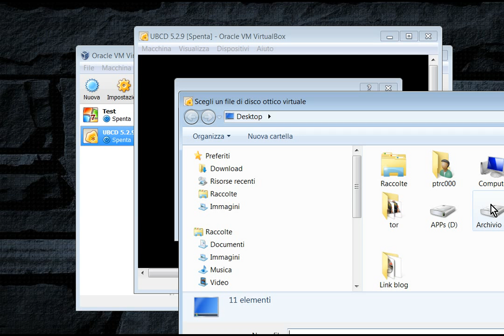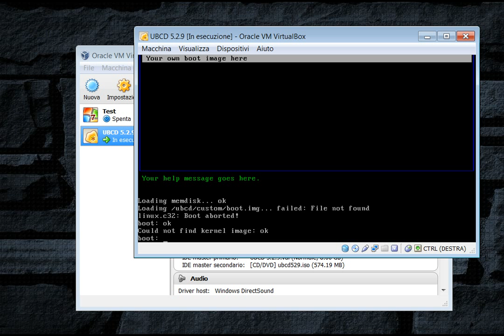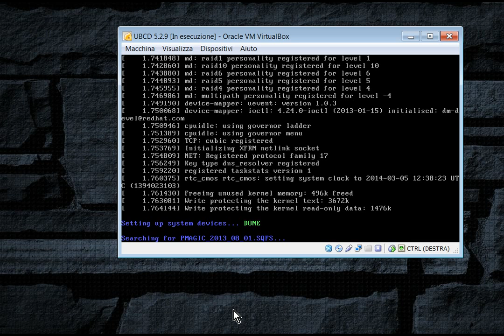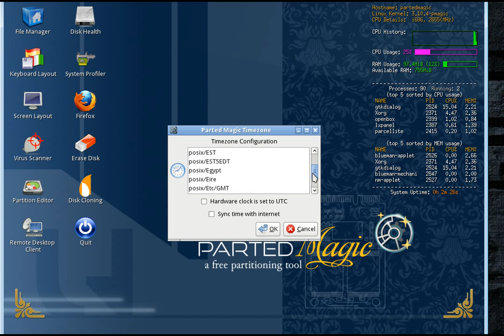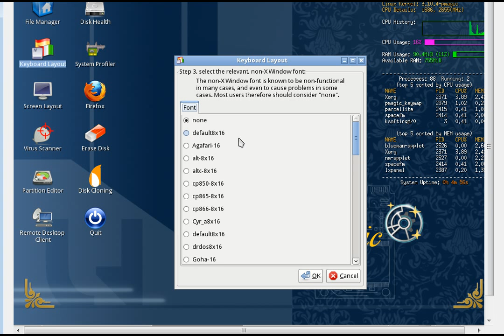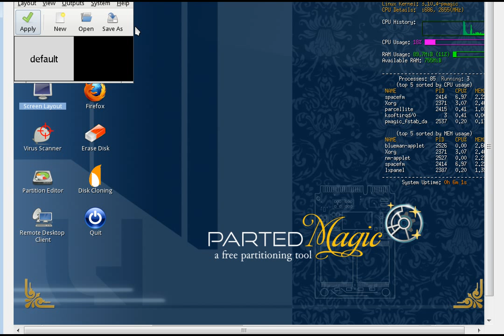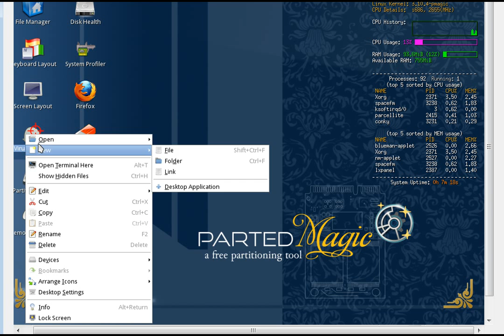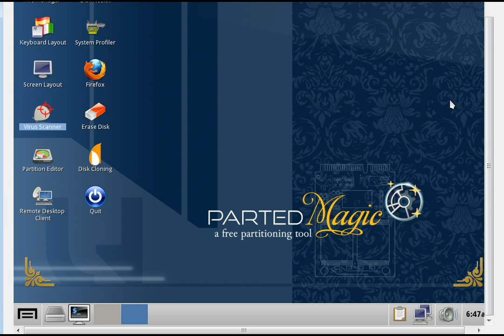UBCD v.5.2.9/2014-Live Cd